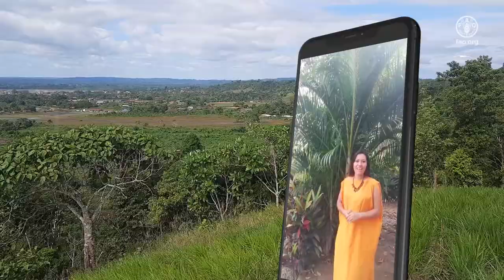Tiempo Indígena - Episodio 1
Desde Perú el Proyecto Resiliencia Indígena, nos presenta el episodio 1 del microprograma Tiempo Indígena, un espacio de conversación sobre la seguridad alimentaria y nutricional de los pueblos indígenas. En este primer episodio participaron como invitados:
-Admar Baralte, lideresa de la comunidad nativa Capajeriato –Atalaya.
- Josune Tamborena, Vicepresidenta de la Central de Comunidades nativas de la Selva Central
-Luzmila Chiricente, Presidenta de la Federación Regional de Mujeres Asháninkas, NoMatsigengas y Kakintes

La conducción estuvo a cargo de:
-Mikelson Ahuanari (Atalaya)
-Sonia Pérez (Satipo)
-Fátima Chávez ( Lima).

El proyecto Resiliencia Indígena Perú se realiza gracias a la colaboración del Gobierno de Canadá.